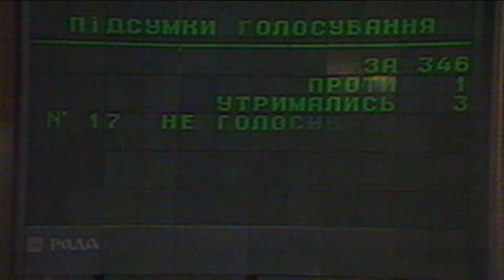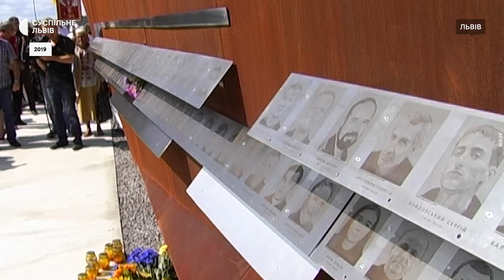Як змінився Львів за 33 роки Незалежності України: архівні відео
24 серпня 1991 року позачергова сесія Верховної Ради УРСР ухвалила Акт проголошення Незалежності України. 33 роки тому в той день львів'яни масово вийшли на площу перед оперним театром. Це стало початком історії Львова у вільній країні. Суспільне зібрало архівні матеріали за 33 роки та згадало найзнаковіші події від проголошення Незалежності і до сьогодні.